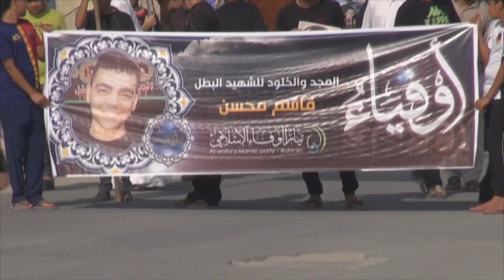مقتطفات من تشييع الشهيد المقاوم قاسم محسن - بلدة العكر 16/7/2015 Bahrain